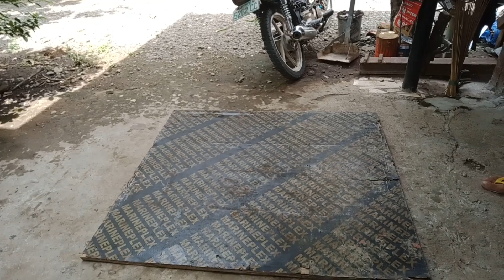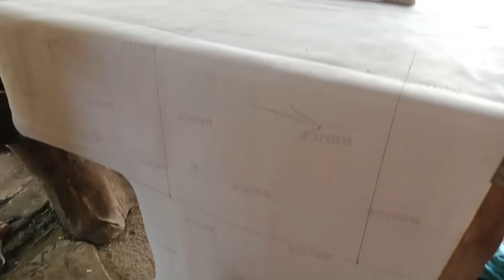Old 3/4 Tubular Dining Set Frame / Upholstery Repair